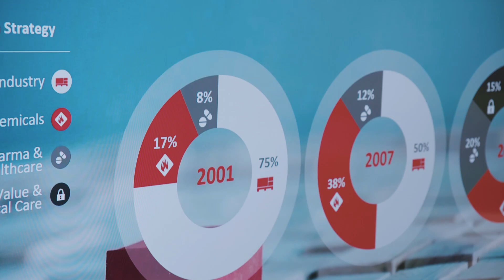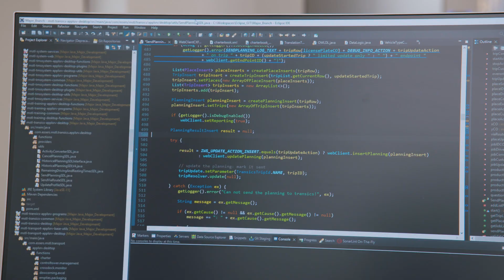KRC Genk scout talent voor H.Essers - Maarten Vandevoordt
𝗦𝗰𝗼𝘂𝘁 𝗷𝗶𝗷 𝗺𝗲𝗲 𝗜𝗧-𝘁𝗮𝗹𝗲𝗻𝘁 𝘃𝗼𝗼𝗿 𝗛.𝗘𝘀𝘀𝗲𝗿𝘀?

H.Essers is op zoek naar veel talent voor 𝗷𝗼𝗯𝘀 in 𝗜𝗧. Ken of ben jij zo iemand?

en 𝗺𝗮𝗮𝗸 𝗸𝗮𝗻𝘀 𝗼𝗽 𝗲𝗲𝗻 𝗲𝘅𝗰𝗹𝘂𝘀𝗶𝗲𝘃𝗲 𝘄𝗲𝗱𝘀𝘁𝗿𝗶𝗷𝗱𝗯𝗲𝗹𝗲𝘃𝗶𝗻𝗴!